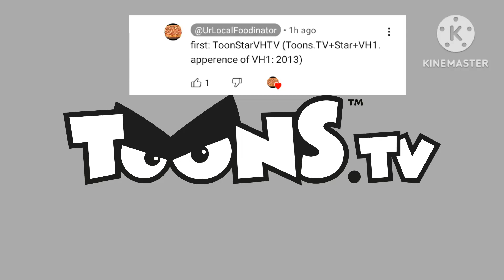ToonsTV, Star Channel and VH1 Logo Fusion (Requested